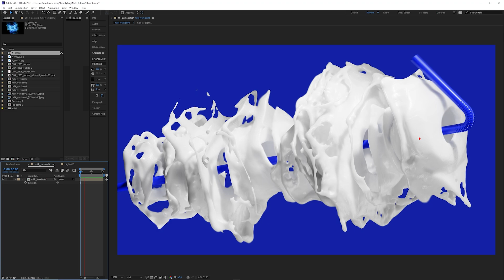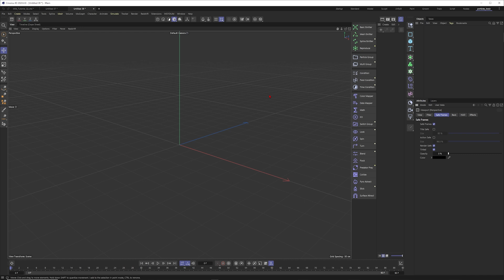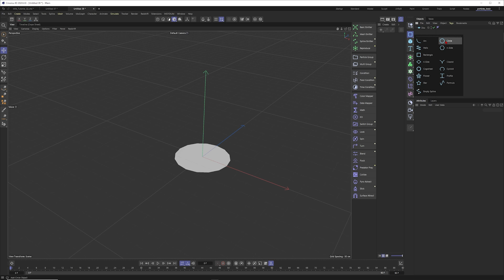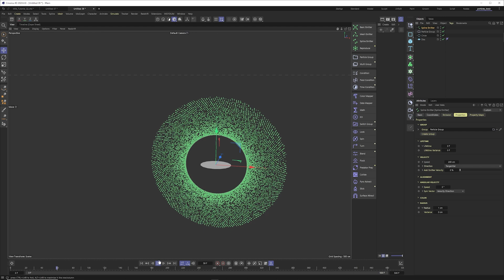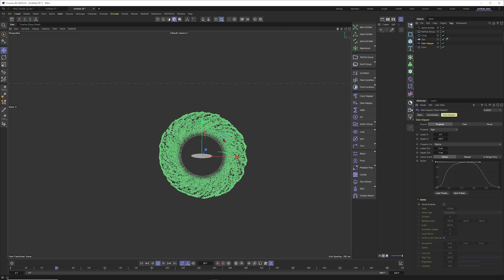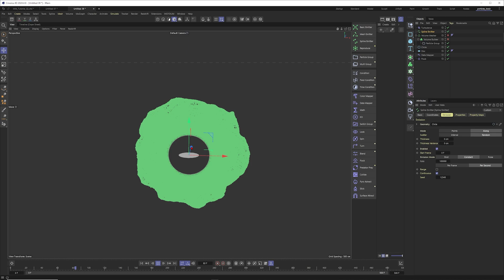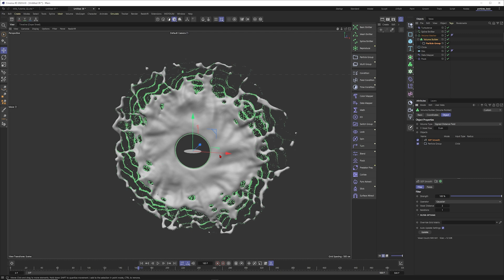Particles Liquid Tornado in Cinema 4D | Tutorial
♥ Community Links ♥